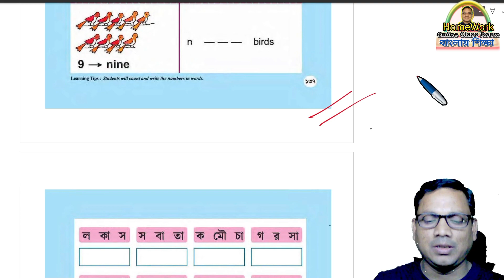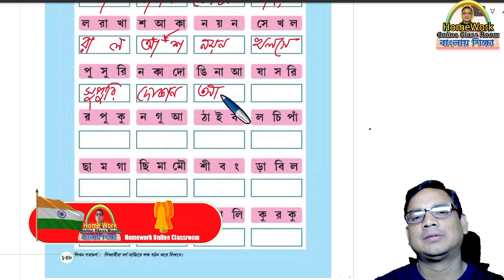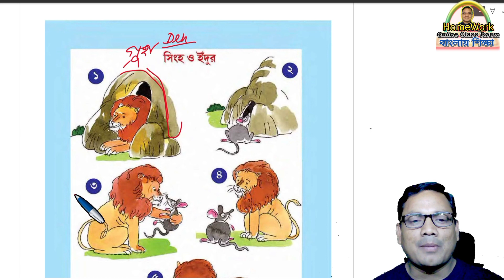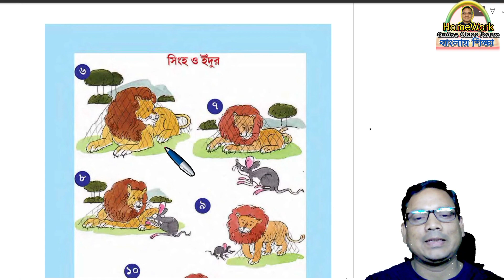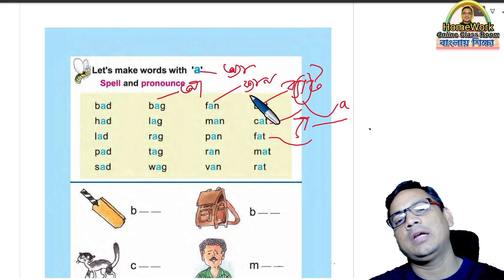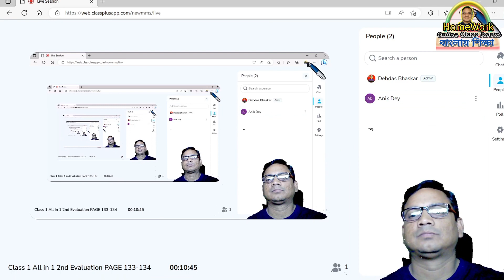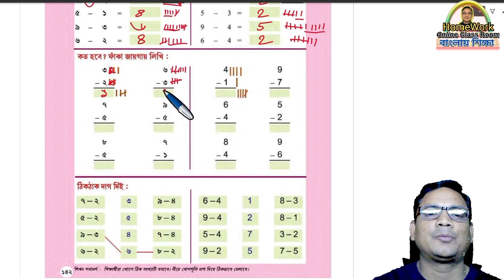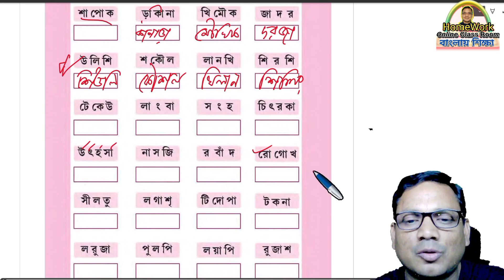Class 1 Amar Boi Part 2 ।। Page 138-145।। Homework Online Classroom.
✅ In this video :Class 1 Amar Boi Part 2 ।। Page 138-145।। Homework Online Classroom.
✔️ Class: Class 1 Amar Boi Part 2 ।। Page 138-145।। Homework Online Classroom.
✔️ Subject: Class 1 Amar Boi Part 2 ।। Page 138-145।। Homework Online Classroom.
✔️  Book Name : Class 1 Amar Boi Part 2 ।। Page 138-145।। Homework Online Classroom.
✔️ Chapter:  Class 1 Amar Boi Part 2 ।। Page 138-145।। Homework Online Classroom.
✔️ Topic Name:
✔️ Topics Covered in This Video: Introduction - Class 1 Amar Boi Part 2 ।। Page 138-145।। Homework Online Classroom.
✔️📚👉 Important
✔️📚👉  Previous Video :
✔️📚👉  Next Video:

Thanking you
 Debdas Bhaskar
 Assistant Teacher
24, No Banshabati Topshil Primary school
➡️ Your Quaries:
debdasbhaskar
homeworkonlineclassroom
tuition free